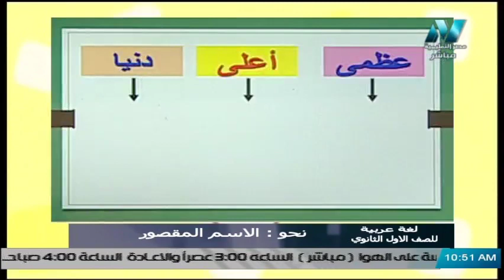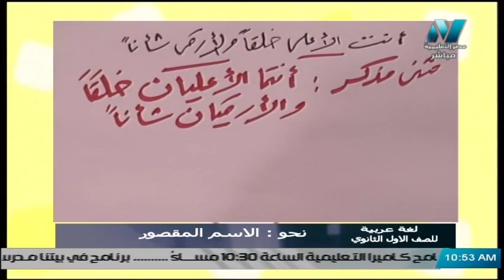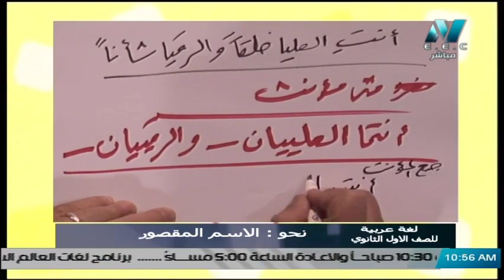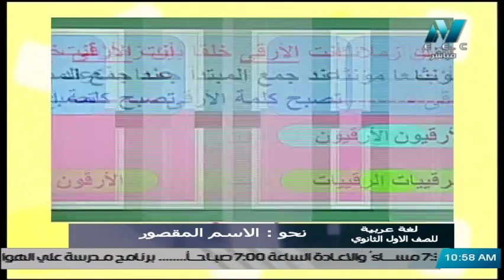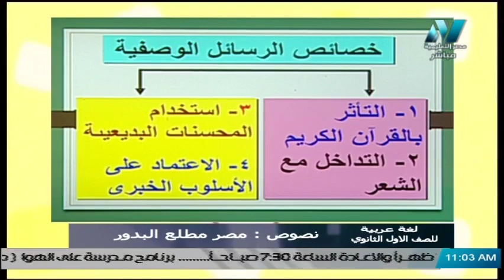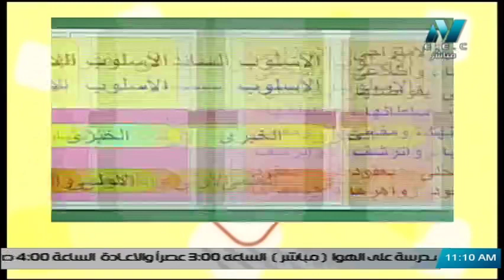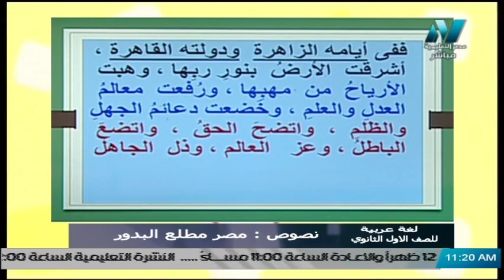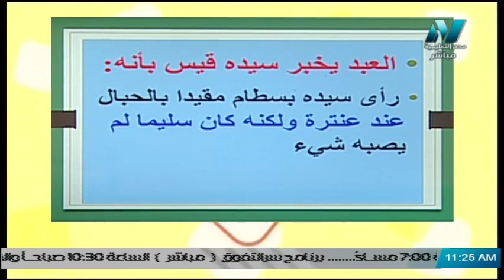لغة عربية الصف الأول الثانوي 2020( ترم 2 ) الحلقة 4 – الاسم المقصور& مصر مطلع البدور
تقديم المادة العلمية أ/ أحمد متولي
حلقة يوم الاحد  23 فبراير 2020 من برنامج سر التفوق وهو برنامج مخصص لطلاب الصف الأول الثانوى لشرح مواد الدراسية والمراجعات النهائية وليالى الامتحان ويذاع حصريا على شاشة مصر التعليمية الساعة 10 ونص صباحًا والاعادة 5 مساءً